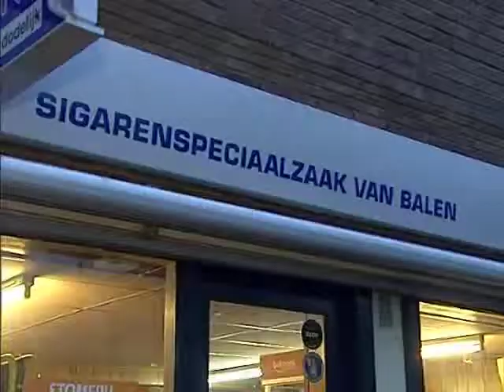GPTV:Aangehouden Drachtster overvallers bekennen ook insluipingen en aanranding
Met de aanhouding van drie overvallers van 17 en 18 jaar in Drachten zijn een flink aantal misdrijven opgelost. De Drachtsters werden aangehouden naar aanleiding van een reeks overvallen in Drachten binnen twee weken: op 29 december op een buschauffeur, 2 dagen later op een snackbar en op 9 januari op een sigarenwinkel. Naast deze drie overvallen bekenden zij ook een aantal insluipingen en aanranding. De politie hield woensdagmorgen in Drachten een persbijeenkomst over de nu opgeloste misdrijven.